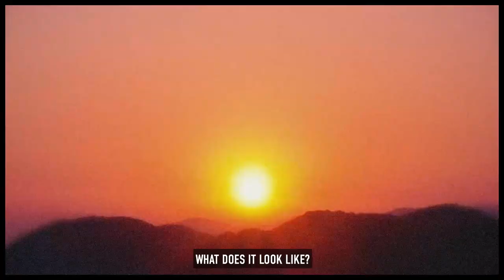ImagineFor1Minute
A tiny film with a big message: it's time to talk about the future we want.

A @tommustill / Gripping Films Production

Download and share your own copy in 10 languages from ImagineFor1Minute.com

A GRIPPING FILMS PRODUCTION

DIRECTORS – TOM MUSTILL @TOMMUSTILL
ALEX KIEHL @ALEX_KIEHL

EXECUTIVE PRODUCER – TOM MUSTILL @TOMMUSTILL

PRODUCER – EVIE WRIGHT @EVIEWRIGHT

DIRECTORS OF ANIMATION & VISUALS – THE MCGLOUGHLIN BROTHERS – PARAIC MCGLOUGHLIN @PARAICMCGLOUGHLIN & KEVIN MCGLOUGHLIN @KEVINMCGLOUGHLIN_GRAM

AUDIO EDITORS – FERGUS DINGLE @FERGUSDINGLE
SOPHIA EVANS @COCOZINHA

MUSIC AND SOUND DESIGN – MAX COOPER & THE WILD SEEDS @MAXCOOPERMAX @THE_WILD_SEEDS

ONLINE – BRAM DE JONGHE @BRAMONTHEGO & @SPECIALTREATSPRODUCTIONS

PRODUCTION ASSISTANT – LOUIS WHITE @LOUIS.JW

IMPACT @PROJECTIMPACTTEAM

Research has found we rarely take the time to imagine what a better future could be like. So we thought we’d make a film that helps these conversations begin. This film asks anyone, from world leaders school children, to visualise what needs to change and then to talk about it.

We’ve made this one minute film so it can speak to a single individual or an entire government. We hope it will help individuals think about the future they want, meetings get off to good starts and motivate people to share their hopes for the future, and start to make that future happen. We want it to be a catalyst for a better world.

It’s been beautifully scored by legendary composer Max Cooper (in binaural sound) and
animated by award-winning experimental filmmakers / artists the McGloughlin brothers.

SUPPORTERS
This film has been made possible by support from the Planetary Emergency Partnership, WWF, Avaaz, Conservation International, FOLU, Global Commons Alliance, The Club of Rome, Nature4Climate, The Nature Conservancy, Climate & Sustainability, and Gower St. Additional individual donation from Noëlle Poncelet and Sandrine Dixson-Declève have helped to make this possible.